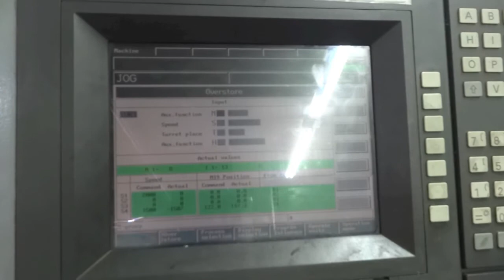INDEX G200 CNC Lathe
Control: Siemens
14 Station Turret,

Max Swing Diameter: 420mm
spindle bore 42mm,
chip conveyor
Coolant
Tail Stock
Spindle drive power 20kW
Manuals

Location: Salfords, Surrey